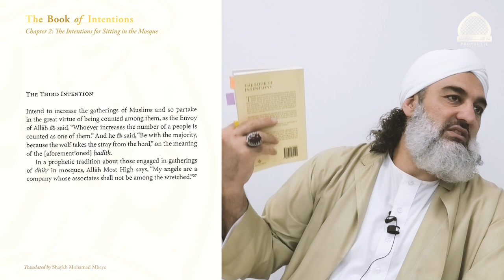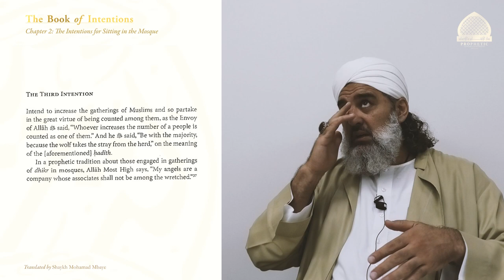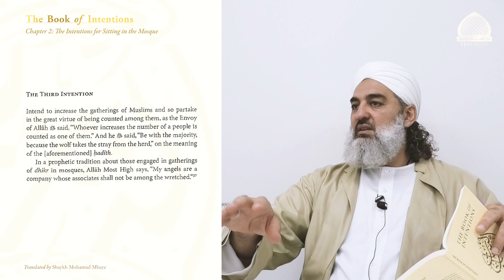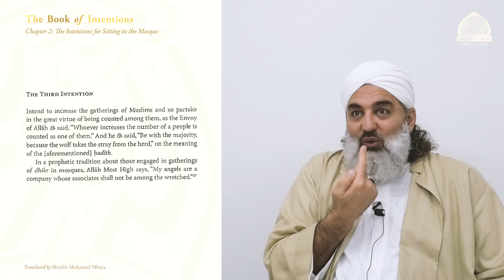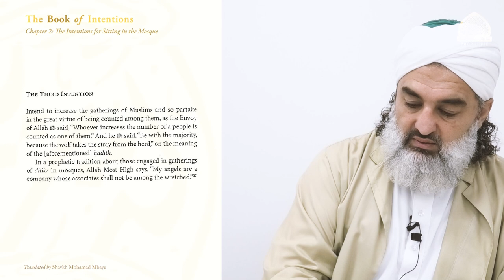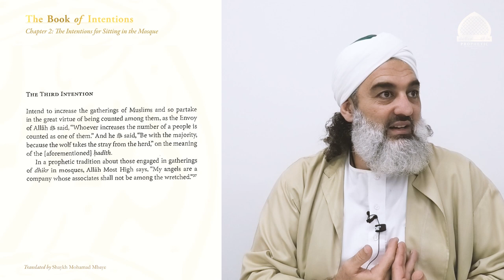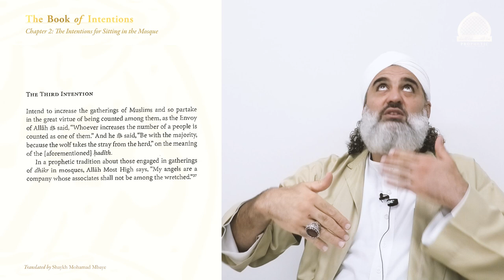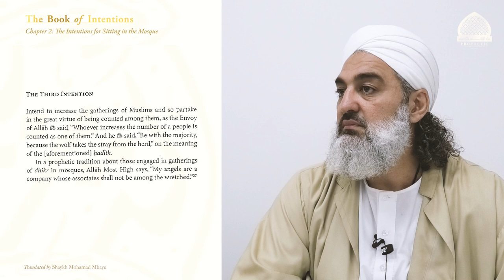018. Book of Intentions: Chapter 2 Intention No.3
Book of Intentions, Class 18 and Chapter 2 of the text taught by Shaykh Haisam Farache from the Book of Intentions by Habib "Sa`d" Muhammad al-`Aydarus (may Allah be pleased with him).
The Shaykh explains the third intention one should have for sitting in the House of Allah, the Transcendent and Exalted, for the reason of increasing the gatherings of Muslims and to partake in the great virtue of being counted among them.